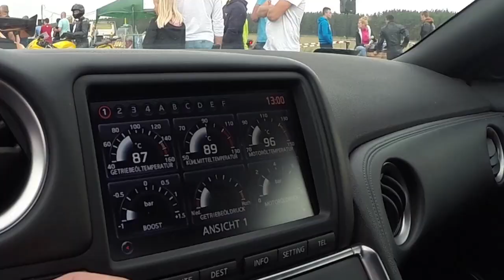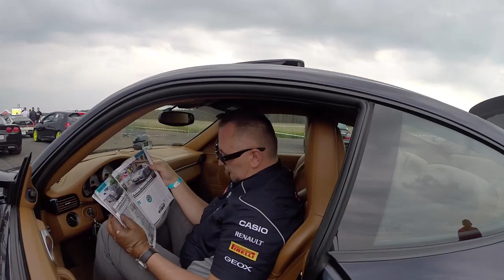III Runda Ulimate 1/4 Grand Prix Polski oraz zakończenie sezonu motoryzacyjnego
iszczecinek.pl Miejski Portal Informacyjny
wiadomości, ogłoszenia, wydarzenia, informacje, zdjęcia, wideo, kino, dron, phantom, gopro, hero, 3+, z lotu, ptaka, powietrza